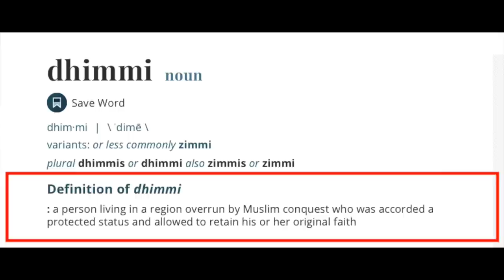Christians make British police run! | Hatun ft. Alex | Speakers' Corner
::::: Topic Highlights::::::
 Christian_Muslin debate | Speakers' Corner | London UK
Debater: @DCCIMinistries
Cam: @chrisatspeakerscorner
Shot & Edited:  @SocoFilms
Post: @socostudio
:::::::::IF YOU WOULD LIKE TO SUPPORT US ::::::
👉 Become SOCO Members to have early access to new videos: 👇👇👇